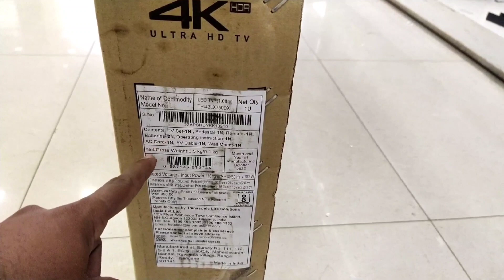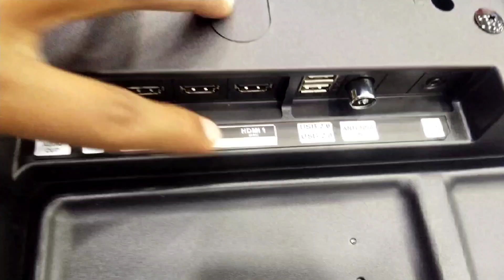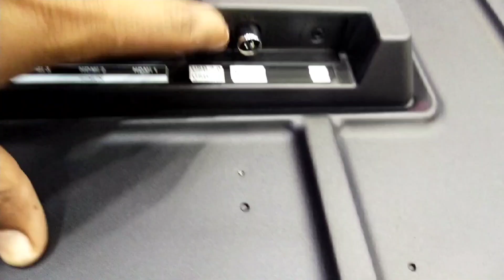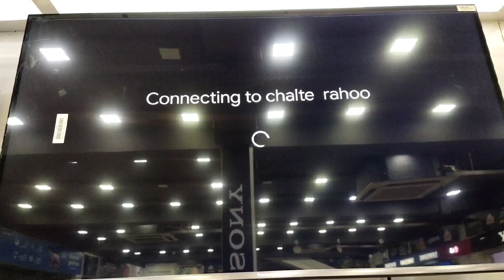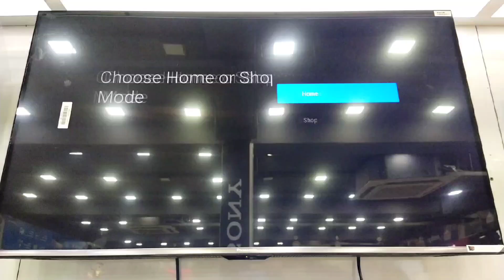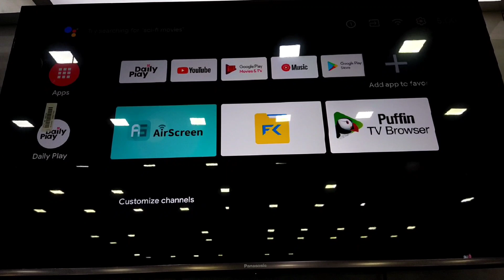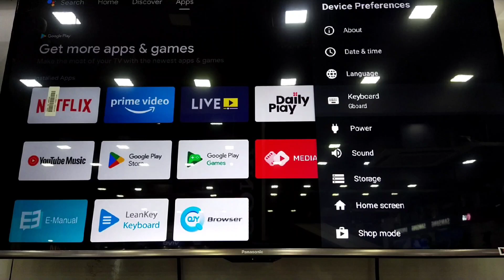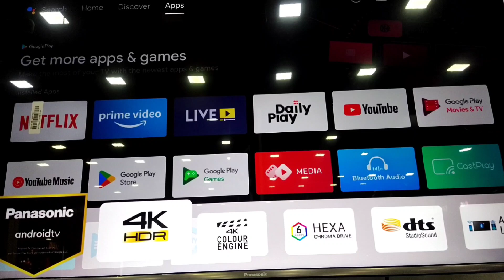Unboxing and Review Panasonic LX750 series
Hi Friend aaj ko hm le kr aaye aap log ke pass 2022 ka new model LX750 series . Dosto ye video pe apko puri jankari mil jayegi aasa karta ki apko video accha lage